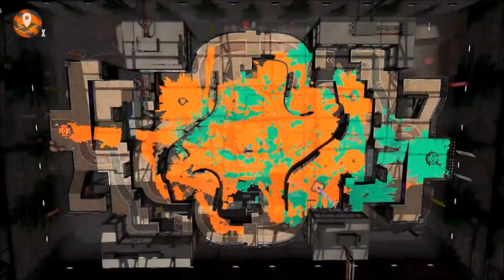Part 63 Aerospray RG / 골드모델러 스플2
한국분 전용링크 ( Korean Website)